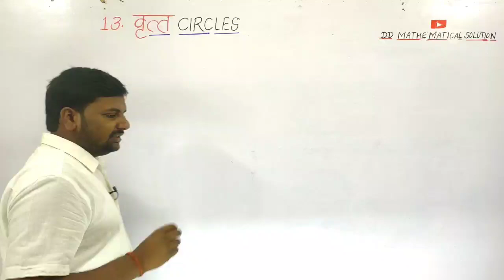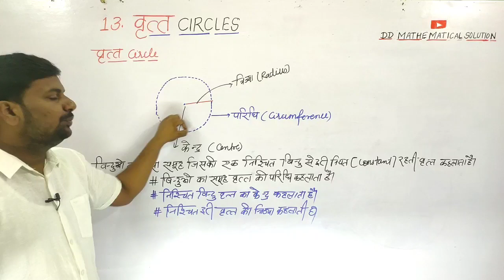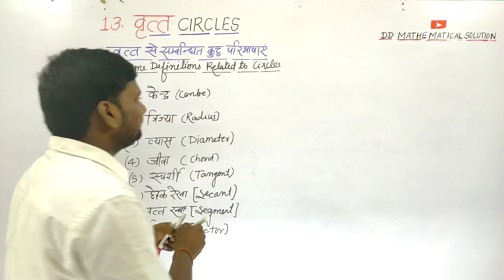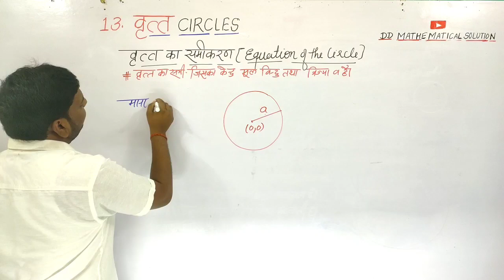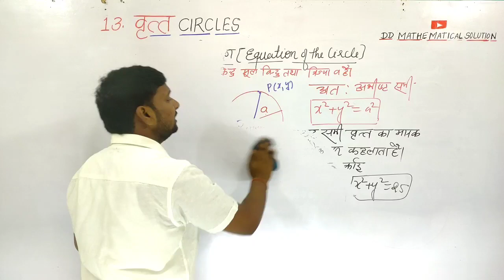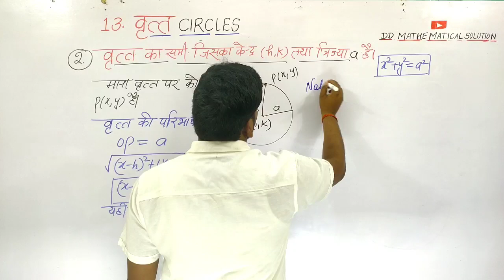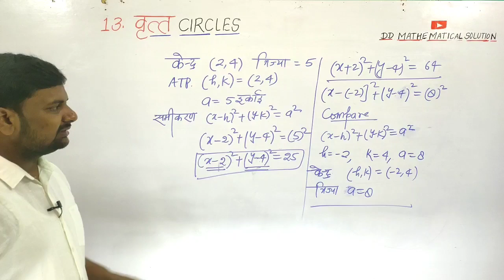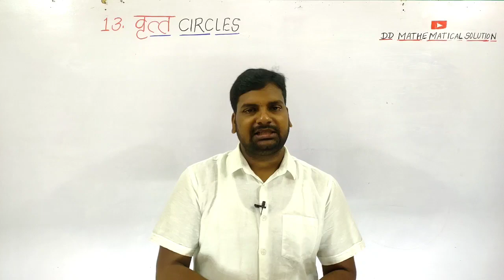Circles|वृत्त Applied Maths 2nd|Coordinate Geometry Applied Maths 2nd|DD Sir